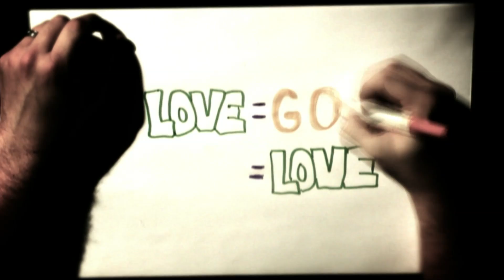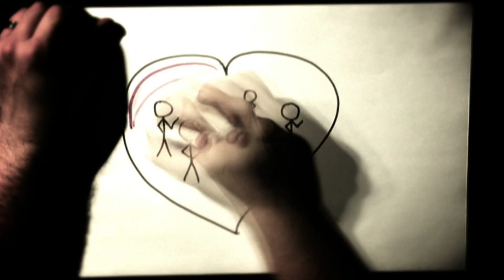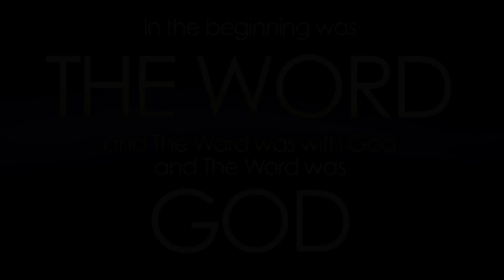Konnect Season 1:- Episode 20 - "I Look Like My Heavenly Father" - Who God Is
Watch full videos, bible stories and music, download coloring sheets and activity guides and more

for free creative church resources including complete message videos, graphics, promotional and marketing materials, curriculum, and church leadership tools. It's 100% free!